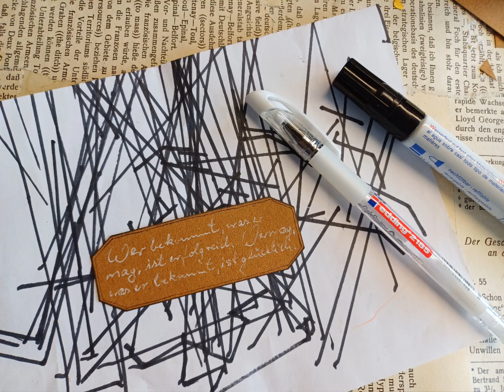Adventskalender - Dankeschön - Aktion ❤️ 5. Dezember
...ein ❤️liches willkommen, meinen treuen und meinen neuen Hasen auf meinem Kanal Petra's Kunstwerkstatt...
...auf zu einem neuen Video😉

...heute 5. Dezember = Tütchen Nr. 5
ein Adventskalender den ich von der lieben Ninja ❤️@Schnipselbude gewonnen habe...

...und was ich heute mit meinem Gewinn gezaubert habe, seht selbst 😍

...damit ihr kein Video zu meiner Adventskalender - Dankeschön - Aktion  verpasst, gibt's dazu eine Playlist 🥰

...Freebiester findet ihr dort unter der Kategorie Bastelkram...

Habt ihr Fragen oder Wünsche?
Dann schreibt mir gerne einen Kommentar 😁

...nun viel Spaß beim anschauen...
Ganz liebe Grüße Petra ❤️